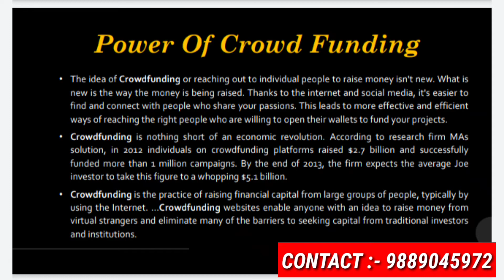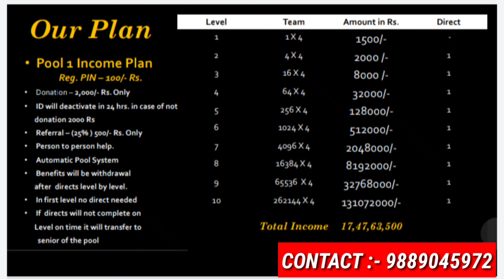😱आ गया मार्केट का सबसे अलग हेल्पिंग प्लान 😱 Multi Millionaire Club Full Bussiness Plan In Hindi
TOP LEADER :- Shiv Kumar